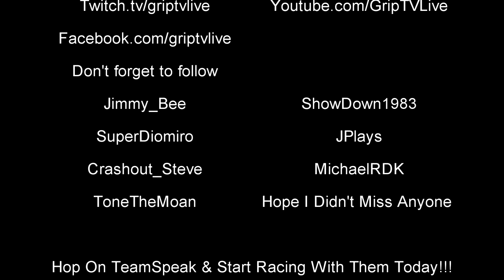GripTV Video Contest Entry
Go Check Them Out On Twitch.TV!